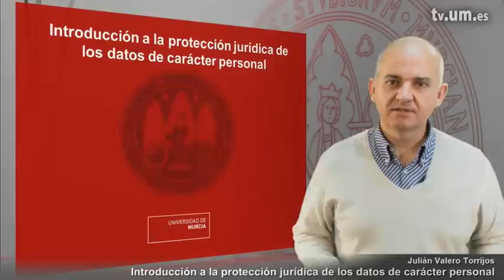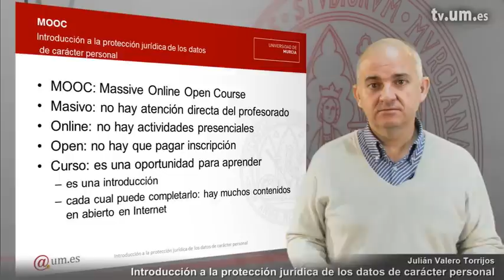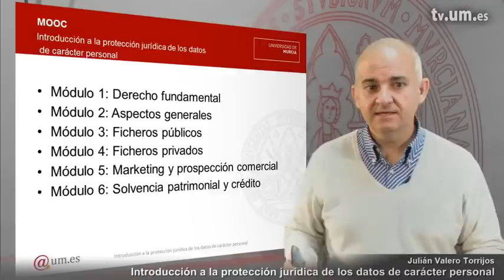Presentación general del curso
MOOC Introducción a la protección jurídica de los datos de carácter personal

Serie: Curso MOOC "Introducción a la protección jurídica de los datos de carácter personal"

Publicadores: Julian Valero Torrijos

Clasificación:
CanalUM -&gt; Canales de Docencia -&gt; Canal UmuMooc
UNESCO -&gt; Ciencias Jurídicas y Derecho
UNESCO -&gt; Ciencias Jurídicas y Derecho -&gt; Legislación y Leyes Nacionales